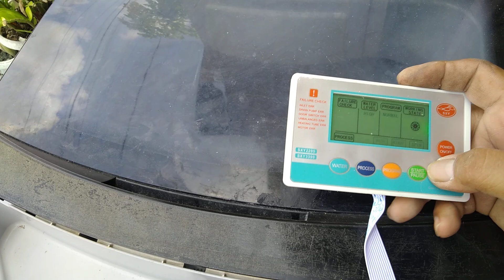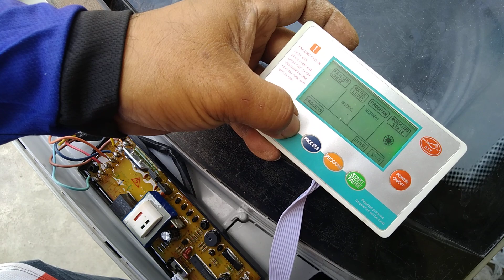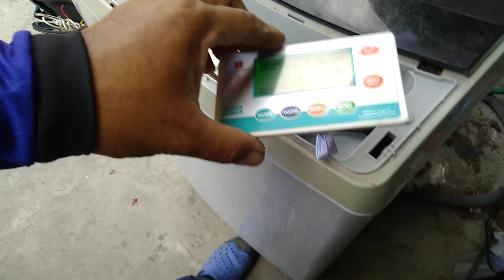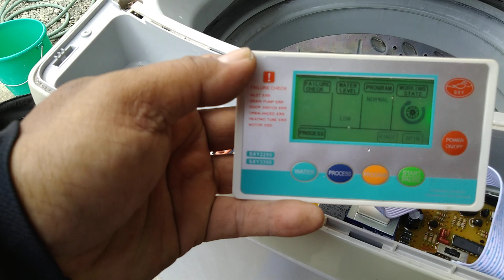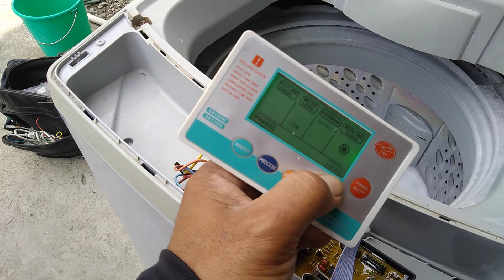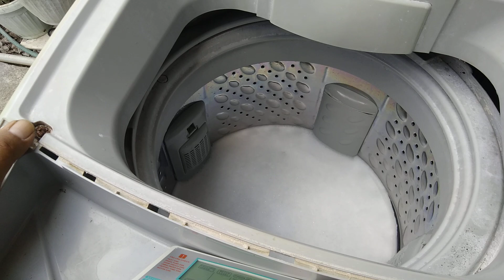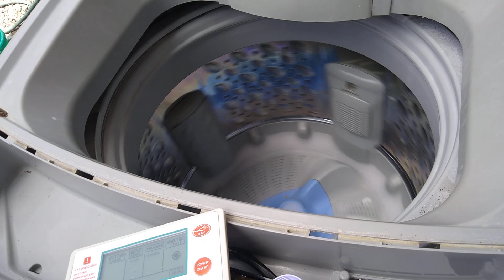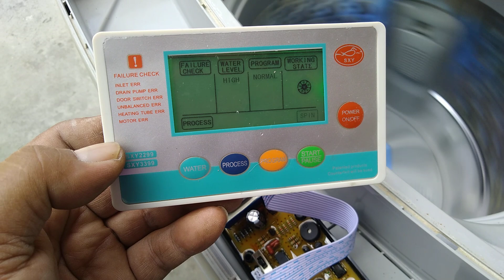☎️📞📲0975-6688214.Automatic washing machine Defective controller board replaced.Fixed!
Imus, bacoor, Dasmarinas, kawit, General trias, Rosario cavite